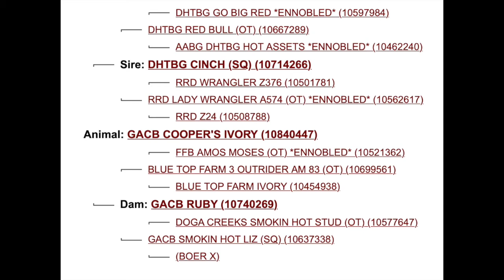LOT 37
COOPER BOER GOATS
GACB COOPER'S IVORY
HEARTLAND BOER EXTRAVAGANZA ANNUAL FALL SALE 8/22